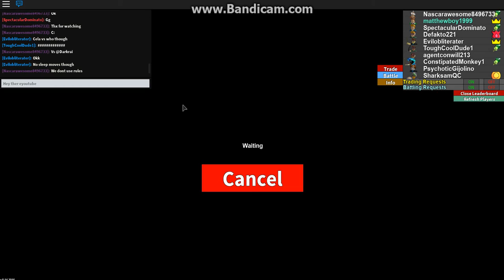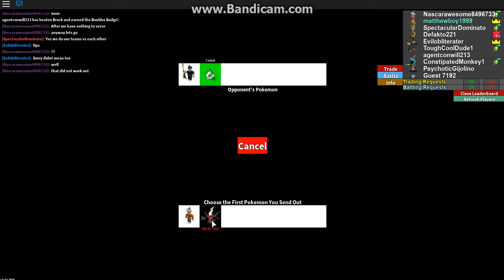Project: Pokemon | Darkrai VS Celebi | Pokemon 1v1s Ep. 8